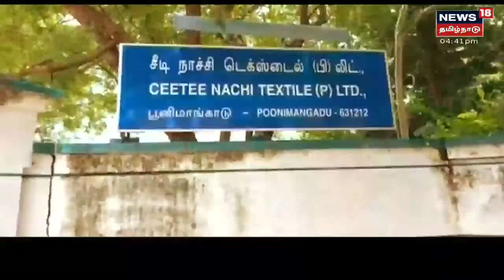Crime Time | ரூ.200 கோடியை சுருட்டிக்கொண்டு தலைமறைவான கும்பல் - வாடிக்கையாளர்கள் சாலை மறியல்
திருத்தணியில் முதலீடு செய்த தொகையில் கோழி முட்டை தொடங்கி கார்வரை பல பரிசுகளைத் தருவதாகச் சொல்லி 200 கோடி ரூபாய் வரை முறைகேடு செய்திருப்பதாக நிறுவனத்தின் மீது பகீர் புகார் எழுந்திருக்கிறது.